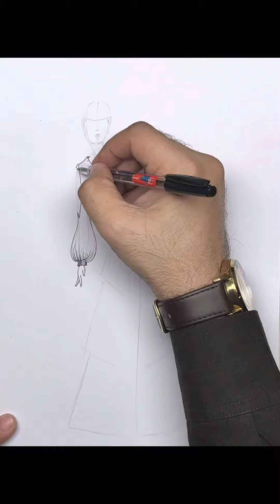fashionillustration by farooq